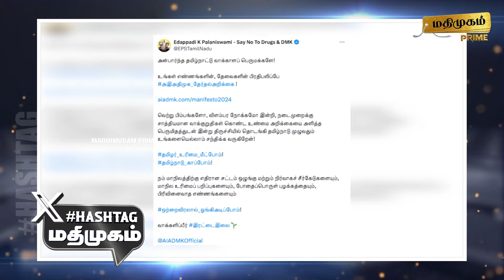மதிமுகம் காலை செய்திகள் 25.03.2024 | News | Madhimugam Prime